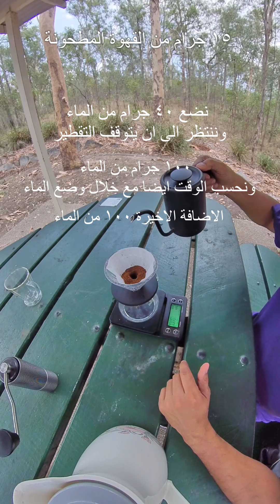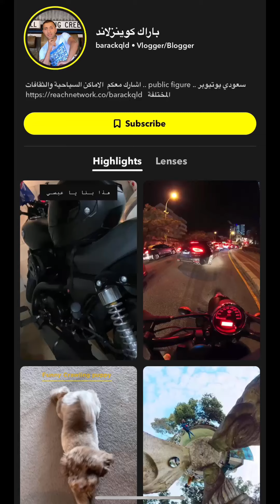V60 طريقة تحضير القهوة المقطرة للمبتدئين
V60#
القهوة_المقطرة#
قهوة#
باريستا#

في هذا الفديو اشرح طريقة تحضير القهوة المختصة باختصار وللمبتدئين
يمكنك شراء بعض المعدات الخاصة ولا تدقق في السعر كثير حاول تشتري شي جودة حلوه وسعر مقبول

استمتع بالقهوة المختصة
وانا بصراحة بعد ما جربتها تركت الكابتشينو هههههه

عطوني رايكم بعد ما تجربونها

يومياتي الممتعة في الغربة
باراك كوينزلاند
Barackqld